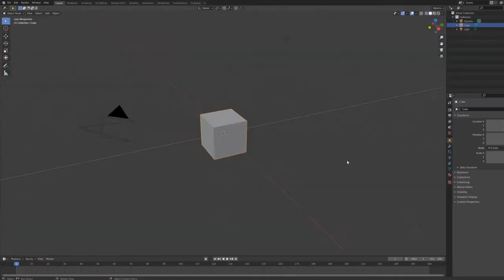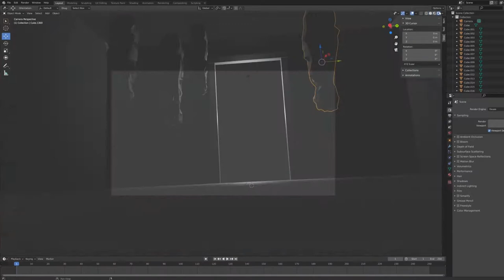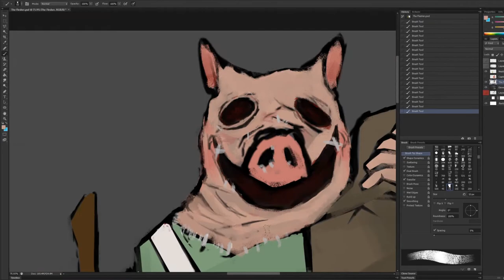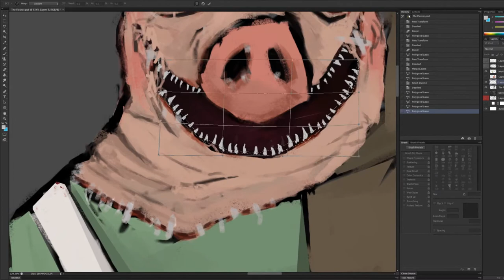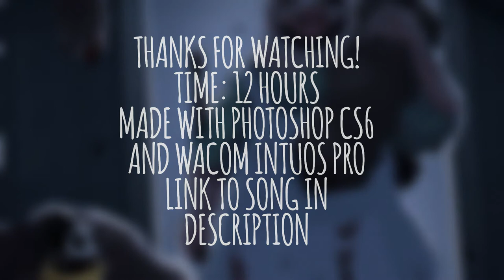The Flesher (Neytirix Fanart X Little Nightmares crossover)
In this video I am making a Neytirix and Little Nightmares crossover fanart. You guys really seem to like the series so here is my third fanart for Neytirix. Hope y'all like it. Enjoy the speedpaint!

If you want to download a larger version of the artwork or follow me, here are the socials where you can find me:

The software I'm using is Photoshop CS6
My tablet is a Wacom Intuos pro